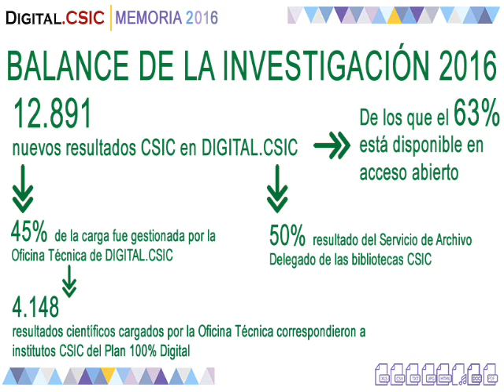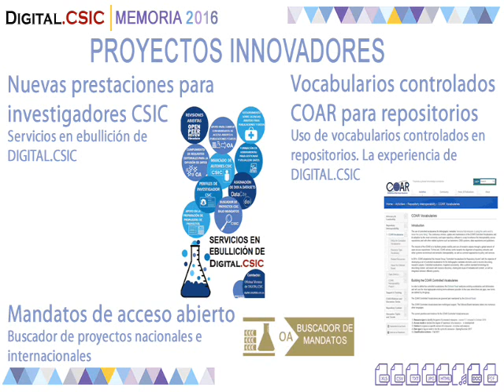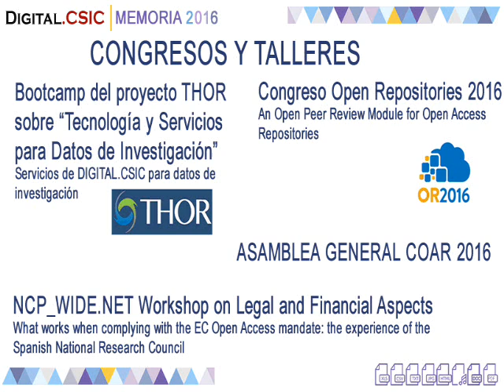Memoria 2016 de Digital.CSIC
La Memoria 2016 de DIGITAL.CSIC repasa los logros más destacados del repositorio institucional del CSIC.